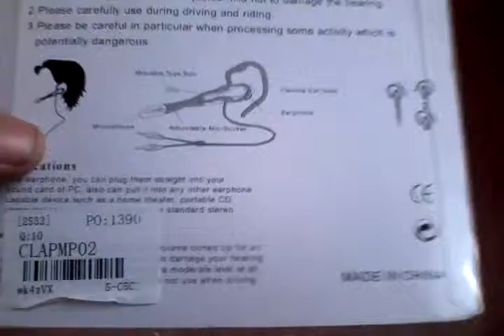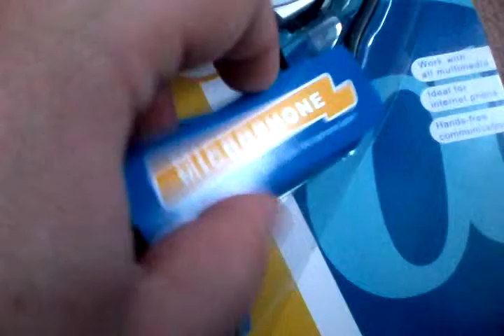куплен тут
Mini Stereo Multimedia Earphone Headset Headphone w/ Microphone Mic for PC Computer Laptop Skype MSN VoIP CLAPMP02

Product Features:

100% brand new & High quality
Most popular stylish appearance microphone in the market
Provide you an ideal choice for both business and entertainment
Speak freely with this new generic multi-purpose (VOIP / SKYPE) headset
Flexible Ear hook allows holding on your left or right ear comfortably
Adjustable microphone sticker makes perfect effect
Ideal position for greatest comfort, suitable for everyone
Designed for maximum mobility and minimum size
Most suitable for laptops or desktops with front mic and speaker plugs
2 Lines: 3.5mm stereo plug for headset, and 3.5mm plug for microphone
Suggested Applications: Computers with accessible 3.5mm speaker and microphone jacks (Great for laptops)
Speaker: 40mm
Sensitivity: 103dB
Impedance 32 ohm
Frequency Response: 20Hz-20,000Hz
Rated power: 100mV
Power Capability: 1000mV
Plug Type: 3.5mm Stereo
Wire Length: 172cm
Net Weight: 25g
Color: Silver plus Black